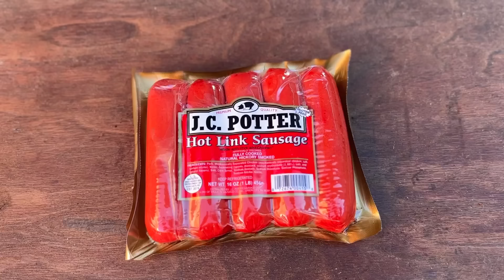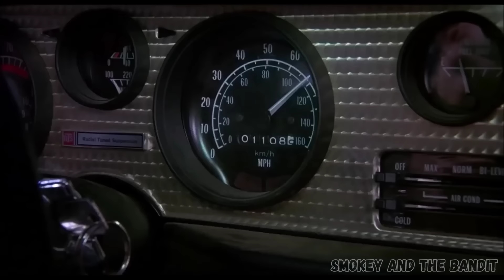Craving the Diablo! Recreating Smokey and the Bandit's Classic Sandwich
Printable recipe below! In this video, we're recreating the epic Diablo sandwich from the classic film Smokey and the Bandit. With a smokey, spicy kick, this sandwich is a must-try for any foodie.

Rode wireless Go 2 mic

Cowboy Hat: Chazhatz.com

Also available at bookstores nationwide, and Amazon

Kent Rollins
Cowboy Cooking, Cast Iron, Outdoor Cooking, Grilling, Dutch Oven Cooking